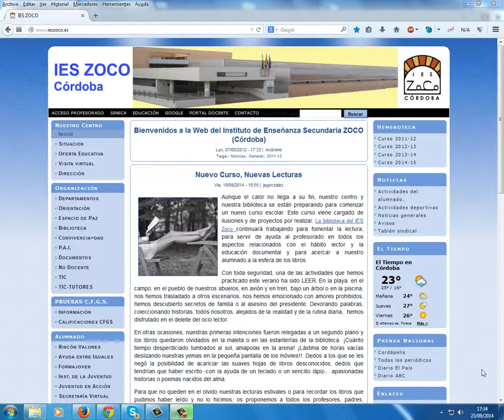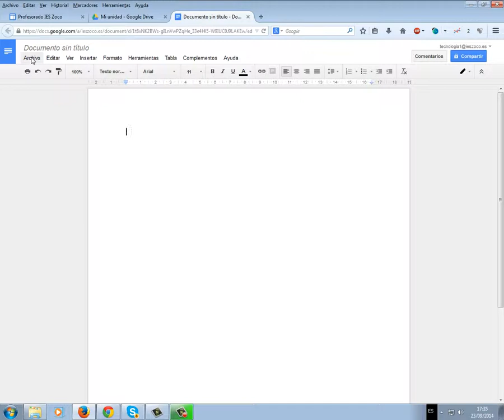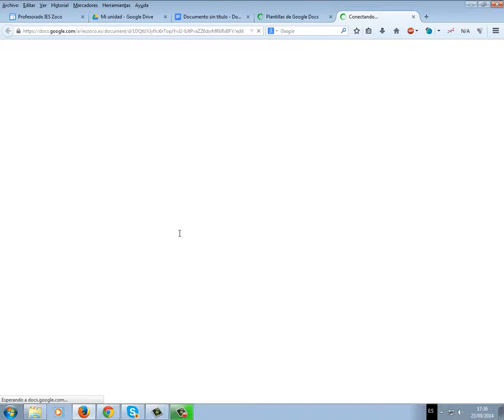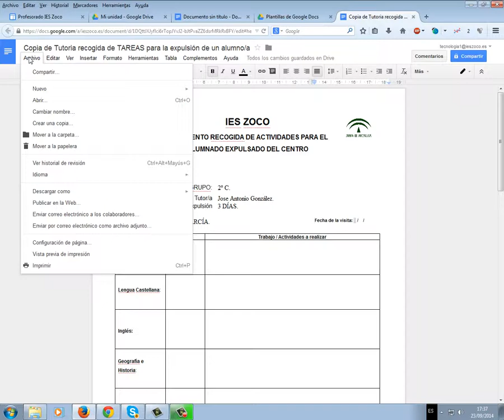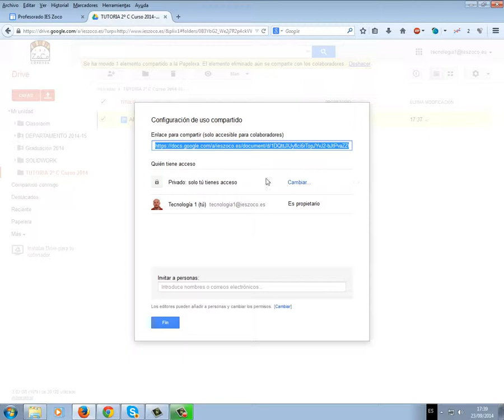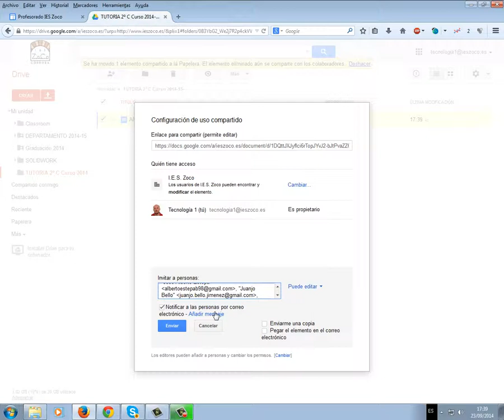Recopilar tareas para un alumno expulsado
Procedimiento para recopilar tareas y actividades para un alumno/a que ha sido expulsado del centro.